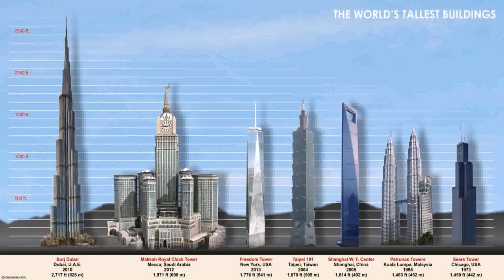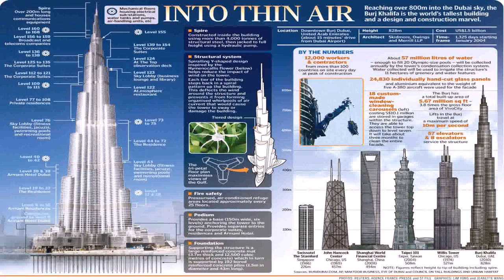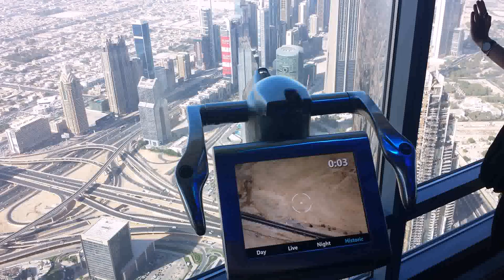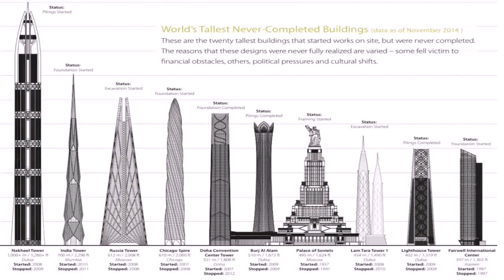Show Me The Tallest Building In Dubai - Gif Maker DaddyGif.com (see description)